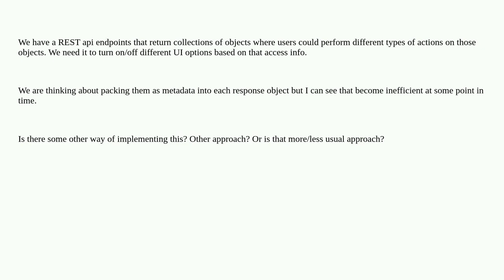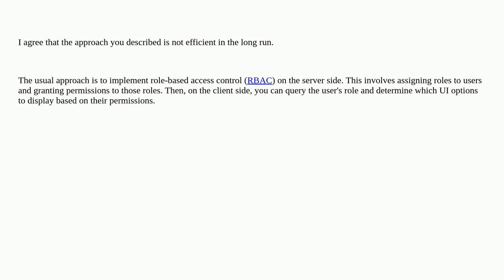Softwareengineering: Efficient access control list for collections of objects returned by REST api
Efficient access control list for collections of objects returned by REST api

A special thanks goes out to the awesome community

  access-control rest